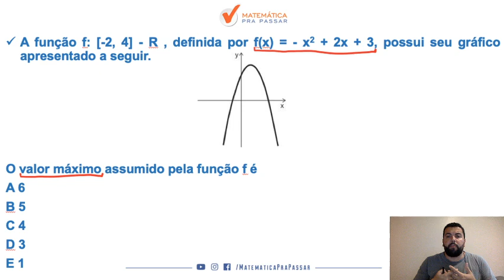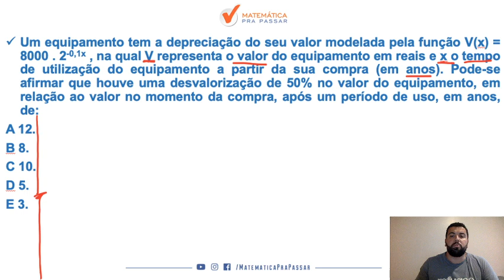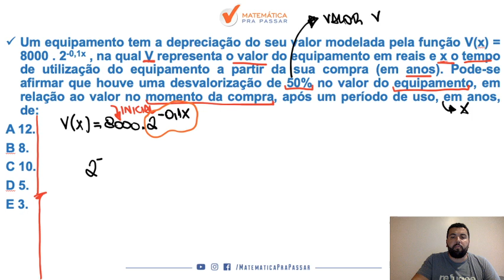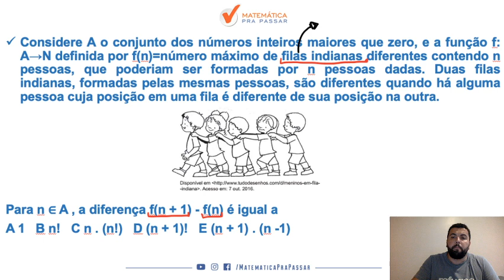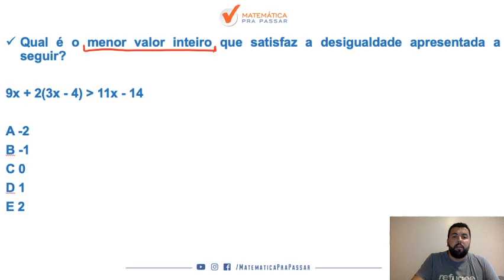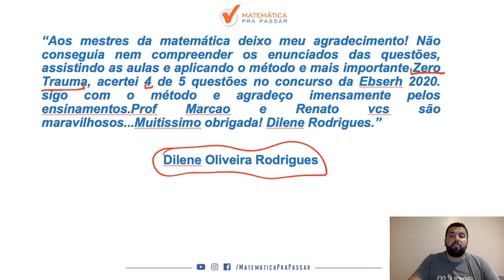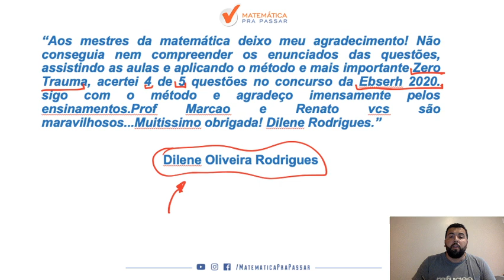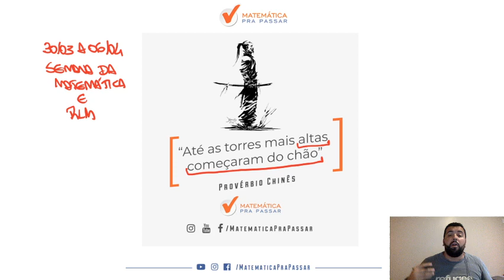Matemática para o Banco do Brasil: Estude Já.